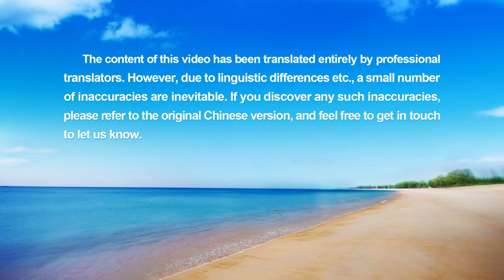Kids Dance | Christian Song "Such Joy in Church Life" | Hallelujah! Praise and Thank God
Kids Dance | Worship Song "Such Joy in Church Life" | Hallelujah! Praise and Thank God
1
Brothers and sisters, we’ve come before God.
Eat and drink His words, it’s such a joy.
God cares not how deep we see the truth, He’s pleased by our true words.
We share experience, what we’ve learned,
support each other, go forward hand in hand.
We understand the truth, reflect upon ourselves,
see our corruption, our flaws.
Our prayers are what we feel,
we speak to God from the heart.
The more fellowship on His words,
the more we understand His words and truth.
We’ve tasted the love of God.
The life of the church brings such great joy,
and our lives grow step by step.
Kingdom of Christ is truly our home.
Those who love God will praise Him forever.
All glory be to Almighty God!
2
When we fellowship on the words of God,
share what we’ve gone through and learned,
we gain enlightenment from Holy Spirit.
God’s light shines upon us.
3
God arranges all things for us,
they serve to help us be perfected.
Now we know God’s will and His heart,
it’s all for us to gain the truth.
Through practice of God’s truth, His words,
we gain more truth, more reality.
Do our duty loyally,
bear witness to meet God’s will.